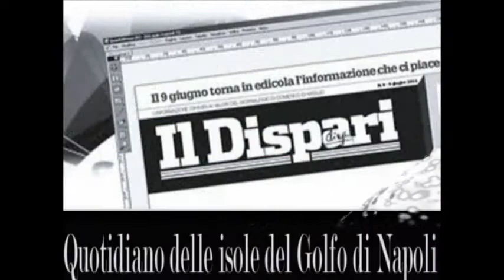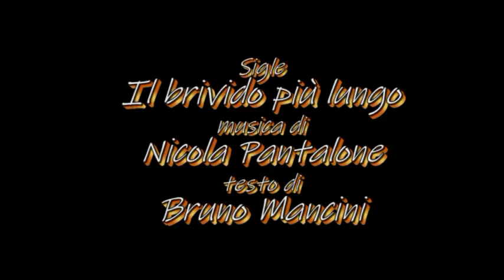Chiara Pavoni legge la poesia "Indaco" tratta dalla raccolta "Erotismo, sì!" di Bruno Mancini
iara Pavoni legge la poesia "Indaco" tratta dalla raccolta "Erotismo, sì!" di Bruno Mancini Video di carattere artistico, con contenuti d'interesse sociale e con presentazioni di personalità del mondo culturale. Video ufficiali degli eventi, delle informazioni e delle notizie proposti dall'Associazione culturale "Da Ischia L'Arte - DILA" Ischia
Indaco

Nell'ieri oltre il sipario delle nostre solitudini,
– maturità non è peccato –
scioglie il nodo nel mio petto la mano
che sposta da scaffali polverosi qui giù in platea
effluvi di antichi amori.

Oggi, la storia è amara: SPETTRI.
Romanza la mia testa
quest’uomo accanto che bisbiglia:
“Andiamo a cena insieme?”.
Il viso ciondolo sulla sua spalla.

Poi tutti in piedi a porgere gli omaggi
– applausi –,
ma lui non chiede il mio permesso
– sfacciato –
nel togliermi gli occhiali
– deciso –
bisbiglia “Bella”
– maliardo.

Odora sesso la mia grotta
– sbandata –
di fronte al suo bastardo sentimento
– testardo.

Stele sacrale alla lussuria
– avvinta –
a solo un passo dal delirio
– inappellabile –
è troppo intenso il battito del cuore
– emozionato –
per dirgli “Smettila”
– tremante.

“Hotel Sigillo, prego” già impone allo chauffeur
aprendo la portiera al mio passaggio.